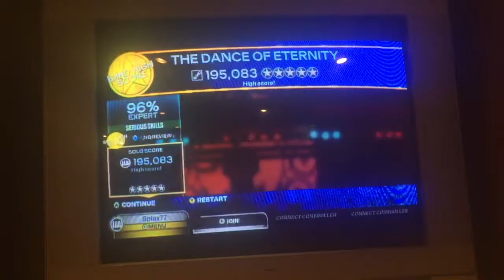The Dance of Eternity Keys 96% 5S 195k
Pretty good run.